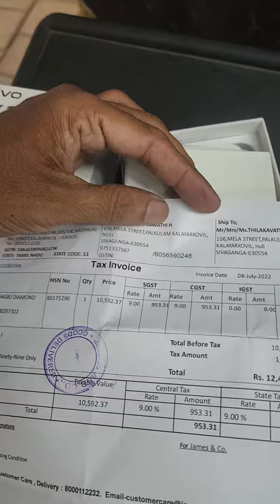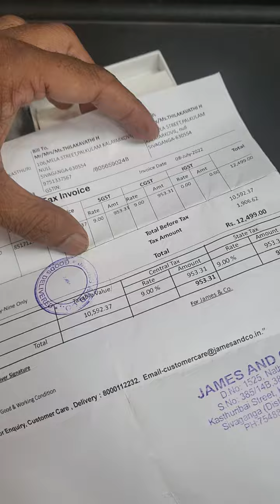Vivo y21e 3gb +.50gb ram 64gb box charge available Rs:8750